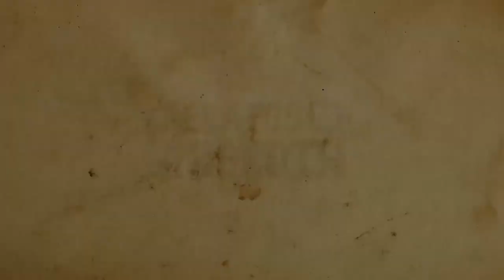POV Cazador de demonios con sigilos infinitos / ULDAMAN +7